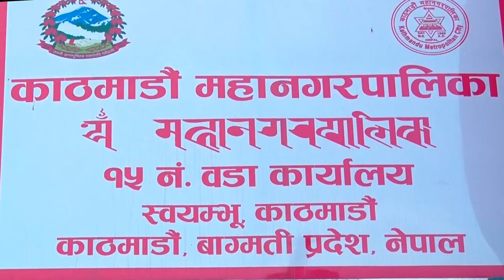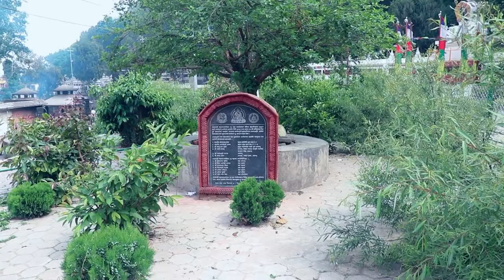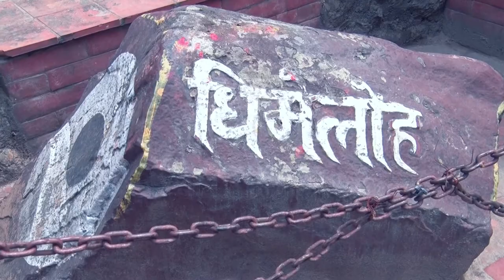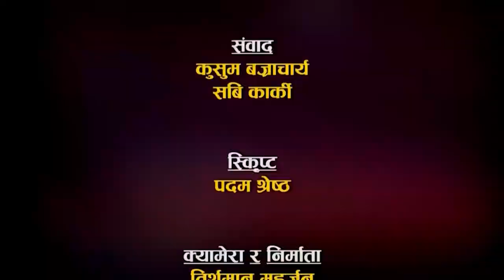KATHMANDU WARD No 15 HERITAGES | DEVELOPMENT WORKS | PARKS | STUPAS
Development works carried out by Mr. Ishwor Man Dangol ward chief of KTM metro ward 15 during his 5 years tenure.